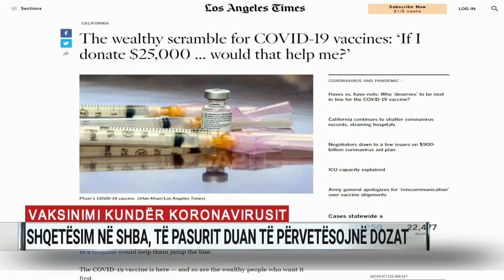Shqetësim në SHBA, të pasurit duan të përvetësojnë dozat e vaksinës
Ndërsa Shtetet e Bashkuara kanë tashmë dy vaksina kundër koronavirusit, ato të prodhuar nga Pfizer dhe Moderna, mediat amerikane flasin për shqetësime në rritje lidhur me shpërndarjen e drejtë të dozave, më shumë biznese dhe industri të mëdha që kërkojnë imunizimin e stafit të tyre.